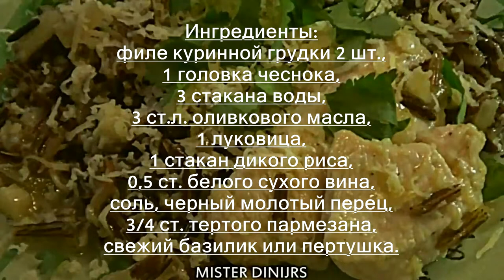РИЗОТТО с курицей и ДИКИМ рисом. Risotto with chicken and wild rice.mp4